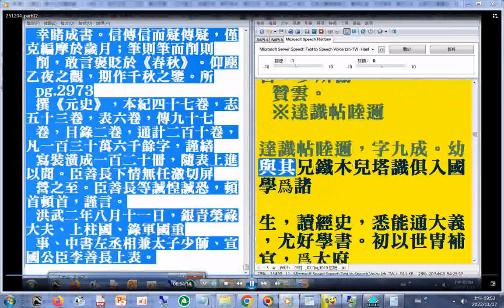第二部p.2971...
閩南語讀經影片合輯